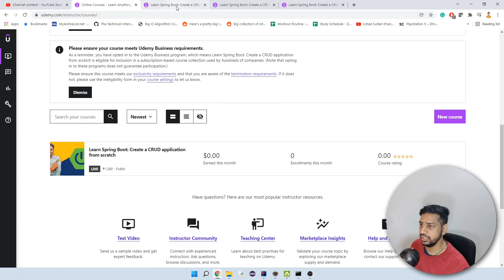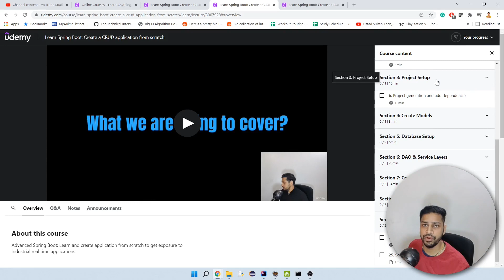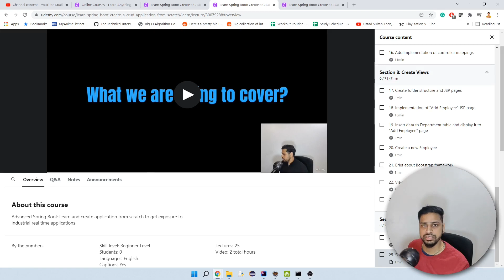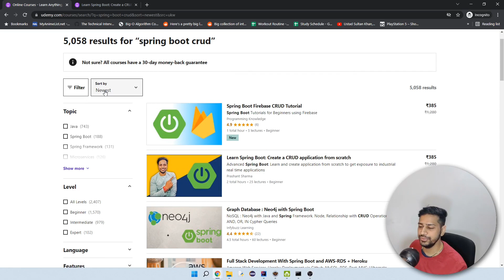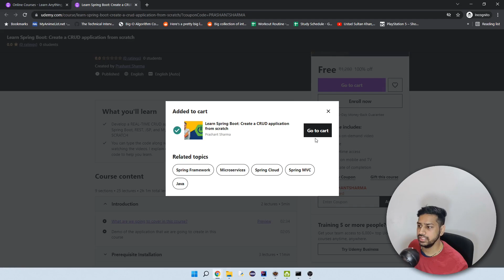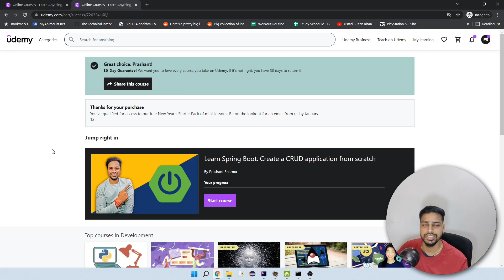Free | Udemy - My First Course | Spring Boot - Create CRUD Application from Scratch | Beginners